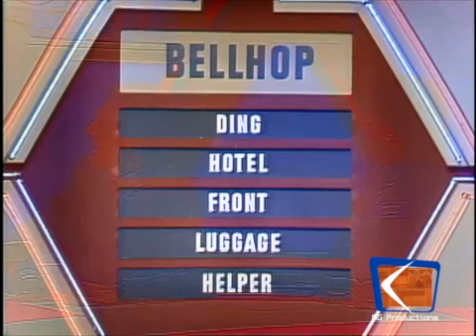Super Password (Ep. 330) (1-2-1986) (Day 3) (Marcia Wallace & Henry Polic II) (First Show of 1986)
Airdate:  January 2nd, 1986
Celebrities: Marcia Wallace & Henry Polic II

We thank Sam Mitchell for these Super Password episodes!